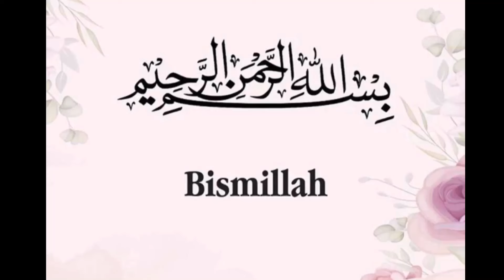Latest Neck And Sleeve Design For Lawn Suits 2024 | Gala Design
This channel is all about fashion,dress designs, designing ideas and also  for stitching ideas.

I collected all these beautiful pictures to give you some ideas for designing ideas and stitching purpose.

khuda hafiz..